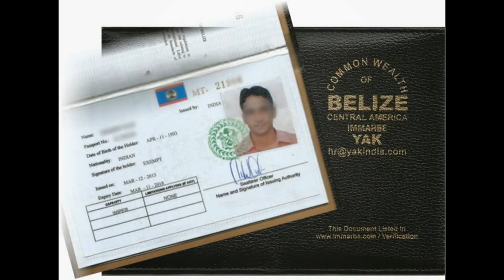Verify Belize cdc and coc Online here - Yak Marine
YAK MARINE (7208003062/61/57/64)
*BELIZE CDC & BELIZE COC
*We are authorised in BELIZE CDC, BELIZE COC, BELIZE DC Endorsement & BELIZE WATCHKEEPING
*BELIZE CDC BELIZE COC issued on same day.
CELL: - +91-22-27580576 / 27577230 / 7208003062 / 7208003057 / 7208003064 /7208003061 BELIZE CDC/ BELIZE COC GOVT authorized center Yak Marine
posted by Nilesh Kode